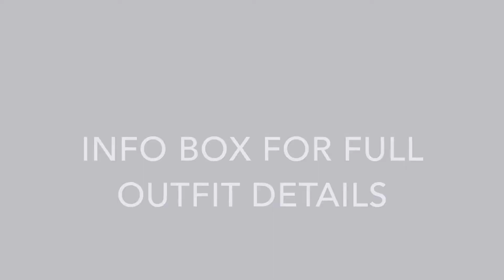School Clothing Haul 2015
1.
necklace is from indigo
jeans from top shop

2.
scarf from h&m
booties from spring

3.
jeans from tiptop
runners are nike free 5.0

4.
jeans topshop
booties from spring

5.
topshop jeans

6.
topshop jeans
forever 21 flats
necklace from indigo

i'm a huge supporter in small companies, subscription boxes, natural ingredients and cruelty free brands.

FAQ:
i'm in collage taking a bachelor degree for art direction
i'm canadian
this song is jojee think of anything